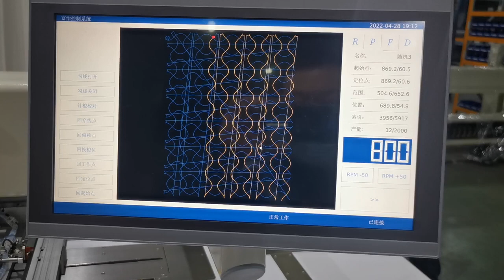Machine for car upholstery, multihead leather sewing machine of Richpeace brand.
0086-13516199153